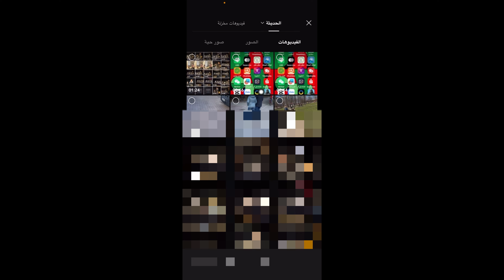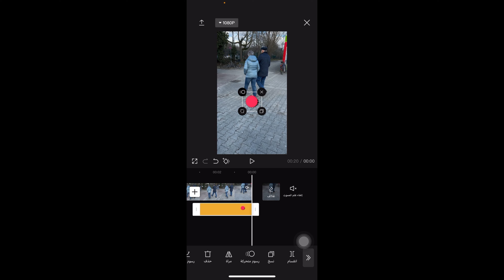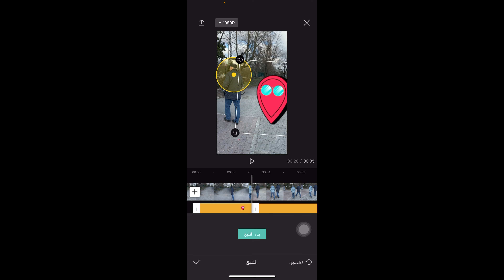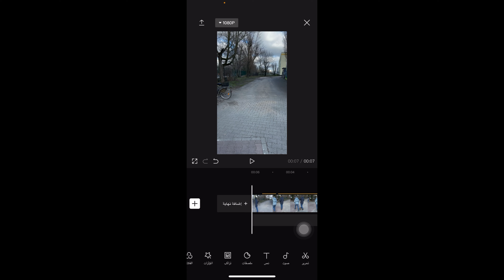طريقة اخفاء الوجه عند التصوير / اخفاء الوجه اثناء التصوير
طريقة اخفاء الوجه عند التصوير
 اخفاء الوجه بواسطة ايكونه
طريقة اخفاء الوجه في الفديو
اخفاء الوجه اثناء التصوير